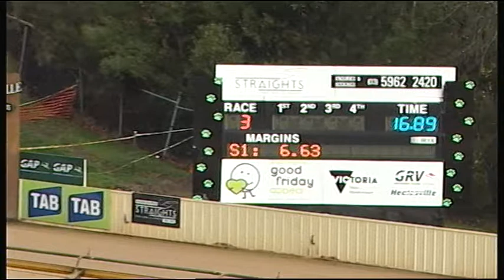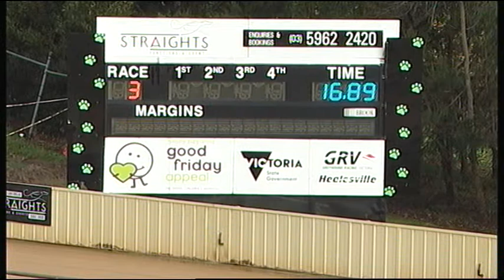HVL FRI 06 JUL 18 R3